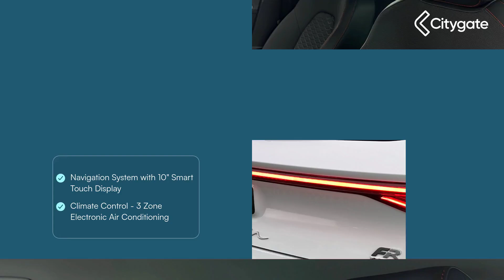SEAT Leon - Hatch FR 1.4 e-HYBRID DSG-auto AFV 204 6-speed automatic - Citygate SEAT Slough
Top Vehicle Features:
⭐ LED Headlights with Dynamic Turn Signals
⭐ Park Assist - Self Parking Functionality
⭐ Navigation System with 10" Smart Touch Display
⭐ Digital Cockpit
⭐ KESSY Go - Keyless Start
⭐ Leather Flat Bottomed - Perforated Steering Wheel with Red Stitching & FR Logo
⭐ 17" Alloy Wheels - Dynamic Bi-Spoke

Interior:
✅ Digital Cockpit
✅ Full Link Smartphone Integration - Mirror Link - Wireless Apple CarPlay - Wired Google Android Auto
✅ Media System Plus
✅ 4 USB Type C Ports
✅ Natural Voice Control
✅ Wireless Phone Charger
✅ SEAT Connect App
✅ 7 Speakers
✅ Driver Convenience: e-call
✅ Driver Convenience: SEAT Drive Profile - Eco - Normal - Sport - Individual
✅ Multi Coloured Ambient Lighting
✅ Chrome Interior Detailing
✅ Electric Parking Brake
✅ Cloth Upholstery
✅ Front Centre Armrest
✅ Rear Bench Seats with 60-40 Split and Armrest
✅ Driver & Passenger Seat with Lumbar Adjustment
✅ Driver & Passenger Seat Manual Height Adjustment
✅ Height-Adjustable Front & Rear Headrests - with Third Headrest in Rear
✅ Folding Boot Cover
✅ Sunvisors with Illuminated Mirrors
✅ Start-Stop & Regenerative Braking

Exterior:
✅ Sports Suspension
✅ FR Sport Bumpers
✅ 10 Amp Mode 2 Charging Cable
✅ 16 Amp Mode 3 Charging Cable
✅ Electro-Mechanical Power Steering - Speed-Sensitive
✅ Hatchback

Safety:
✅ Exterior Features: LED Tail Lights
✅ Rear Coast To Coast Lighting
✅ Separate Daytime Running Light with Automatic Headlight Control and Automatic Coming Home Feature
✅ Front LED Fog Lights with Cornering Function
✅ Anti-Theft Alarm System - Interior Monitoring - Backup Horn and Towing Protection
✅ Driver Convenience: Lane Assist
✅ Driver Convenience: Front Assist with Forward Collision Warning Braking Reaction to Vehicles Pedestrians & Cyclists
✅ Extended Safety System
✅ ABS - Anti Lock Braking System
✅ Brake Control System - ESC & Brake Booster
✅ Electronic Differential Lock System - XDS - Dynamic Traction Support
✅ Driver & Front Passenger Airbags with Front Passenger Airbag De-Activation - Front Side - Curtain Airbag

Technical:
✅ Charge Cable - Electric: Charging Cable - Mode 2
✅ Charge Cable - Electric: Charging Cable - Mode 3
✅ Power Assisted Steering - Speed Sensitive / Variable: Electro-Mechanical Power Steering - Speed-Sensitive
✅ Suspension - Sports/Lowered: Sports Suspension
✅ Battery Capacity in kWh: 13
✅ Battery Leased: No
✅ Battery Type: Lithium-ion
✅ Charging Port Location: Left Side Front
✅ Coupler/Connector Type: Type 2
✅ Maximum Charging Rate - kW: 3.6
✅ NEDC Maximum EV Range Miles: 510
✅ Standard manufacturers Battery warranty - Mileage: 100000
✅ Standard manufacturers Battery warranty - Years: 8
✅ WLTP - EC (kWh/100km) - Comb: 14.7
✅ Fuel Consumption Combined (miles/kWh): 4.2
✅ WLTP - EC AC Weighted (kWh/100km) - Comb: 14.7
✅ WLTP - EC AC Weighted (kWh/100km) - Comb - TEH: 15.2
✅ WLTP - EC AC Weighted (kWh/100km) - Comb - TEL: 14.3
✅ WLTP - EC AC Weighted (miles/kWh) - Comb: 4.2
✅ WLTP - EC AC Weighted (miles/kWh) - Comb - TEH: 4.1
✅ WLTP - EC AC Weighted (miles/kWh) - Comb - TEL: 4.3
✅ WLTP - Equivalent AER (km) - Comb: 63
✅ WLTP - Equivalent AER (km) - Comb - TEH: 59
✅ WLTP - Equivalent AER (km) - Comb - TEL: 64
✅ WLTP - Equivalent AER (miles) - Comb: 39
✅ WLTP - Equivalent AER (miles) - Comb - TEH: 37
✅ WLTP - Equivalent AER (mil...